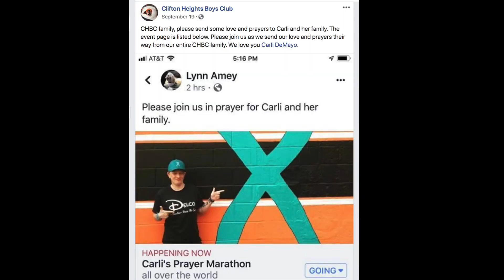"These Days." Clifton Rams Homecoming Highlights 2019